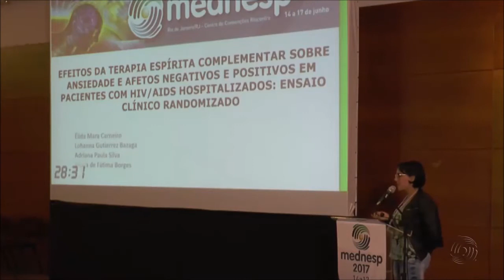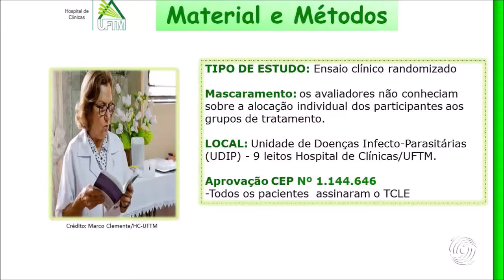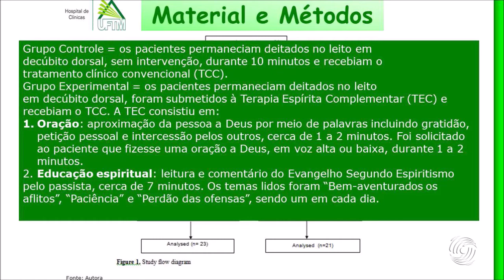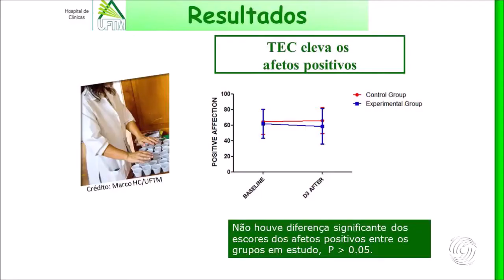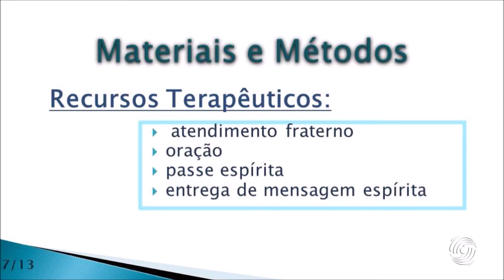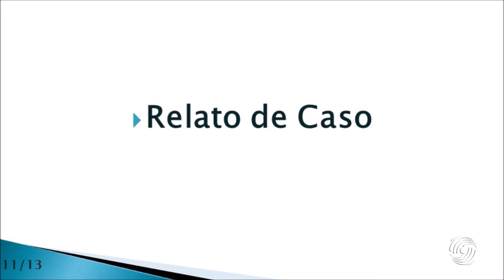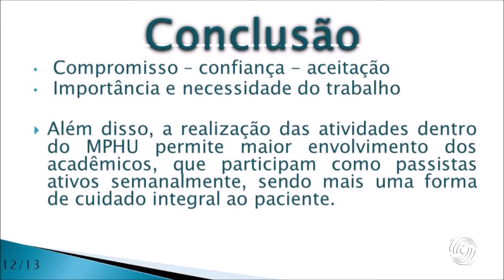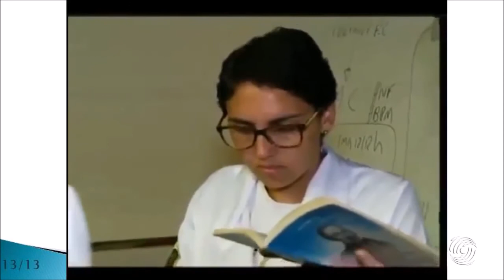Eficácia da terapêutica complementar espírita na ansiedade e estados afetivos - Dra. Elida Carneiro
Eficácia da terapêutica complementar espírita na ansiedade e estados afetivos positivos e negativos em portadores de HIV - Dra. Elida Mara Carneiro (AME-Uberaba/MG)

Obs: É proibida a cópia deste vídeo para outros canais do Youtube, sem a expressa autorização da AME-Brasil. Este vídeo segue a regra de direitos autorais do Youtube e canais que copiarem podem sofrer sanções pela plataforma.